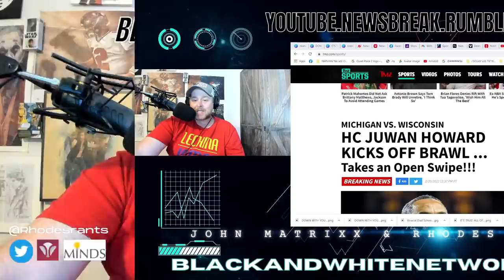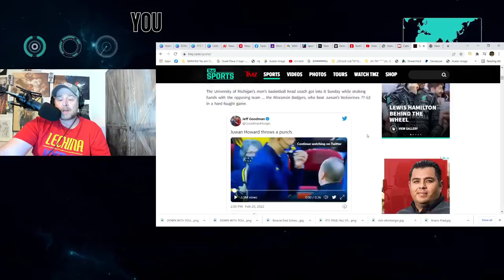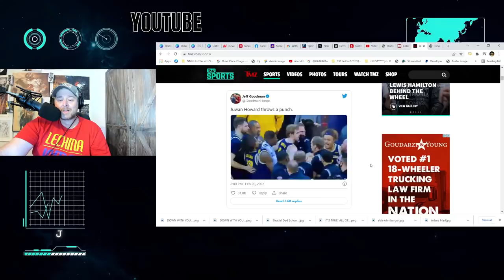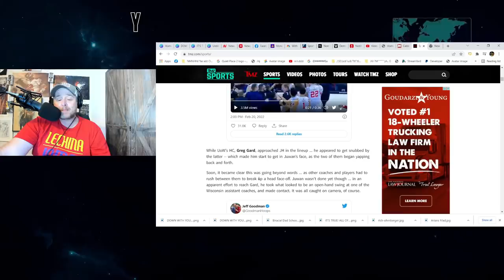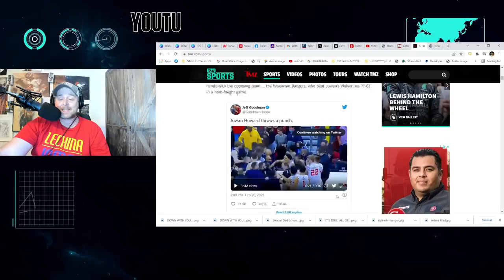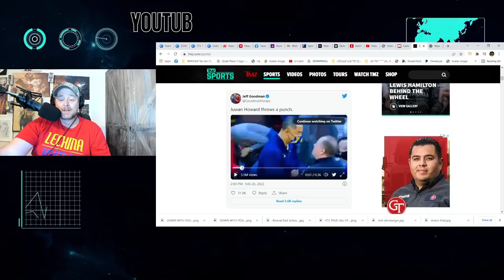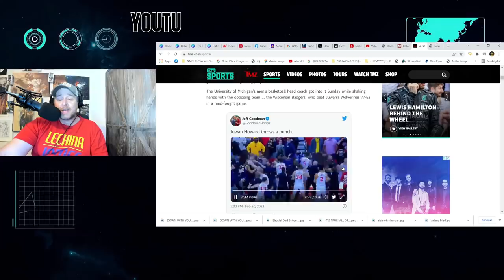Michigan HC Juwan Howard Throws a PUNCH on Wisconsin's HC & Starts a FULL ON BRAWL!